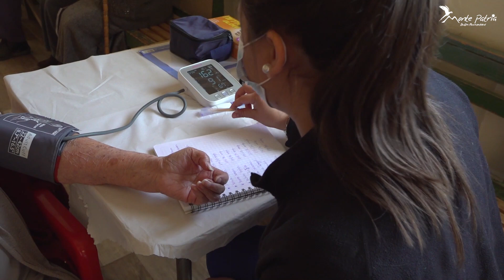OPERATIVO MEDICO ADULTO MAYOR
🩺🥼El pasado sabado el municipio en cooperación con la Oficina del Adulto Mayor realizó un despliegue por el territorio para llevar a la comunidad atenciones de kinesiología, podología y de medicina general 👵👴 Gracias a esta iniciativa muchos de nuestros adultos mayores pudieron atenderse y tratar sus dolencias ❤️‍🩹